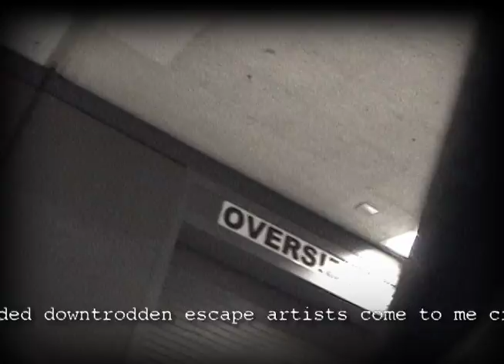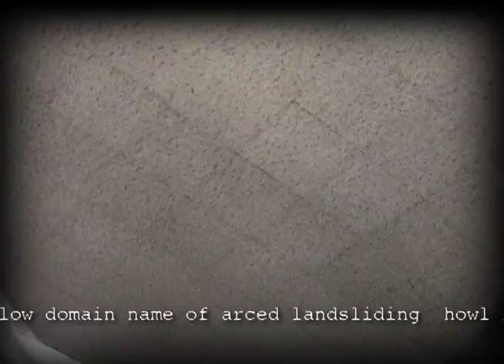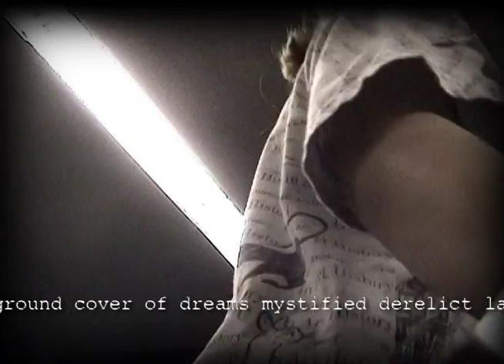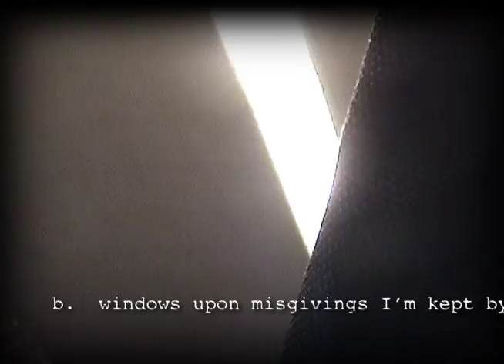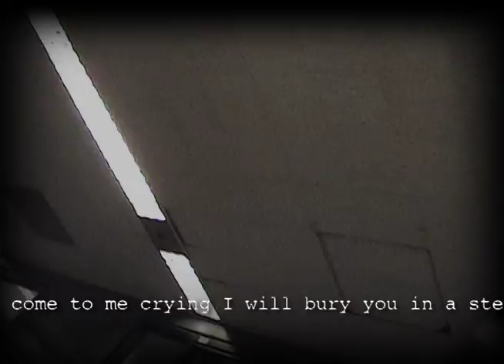PILL-GRIM AGE - with subtitled text by Lori Lubeski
PILL-GRIM AGE - with text by Lori Lubeski